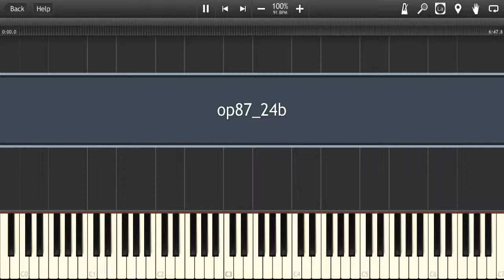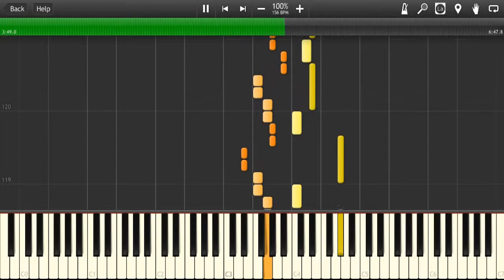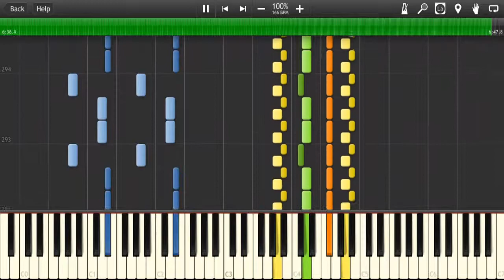Shostakovich- Fugue in D minor (Synthesia)